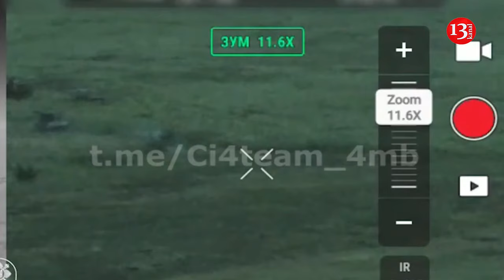A Russian MP and state television acknowledged the weakness of Putin's army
Kremlin propaganda is preparing Russians for a long war. State Duma deputy and ardent supporter of the so-called "SVO" Alexey Zhuravlev admitted that the Russian army is too weak. He made the corresponding statement on air on the state television channel "Russia 1".

Zhuravlev stated that the Russian Armed Forces are not capable of advancing quickly in Ukraine, despite the fact that they have an advantage over the Ukrainian Armed Forces in both manpower and weapons. He also said that the occupation of Donbass alone will take years. " Despite the obvious superiority of our armed forces, we are not advancing as quickly as we would like. If we take the same pace, the "liberation" of Donbass is a matter of not months, but years. Several years ," the Russian deputy said. It is noteworthy that in the first days of the war, the same Russian propaganda claimed that the Russian Armed Forces would reach the borders of the Donetsk and Luhansk regions "in a matter of days." Today, after two and a half years of large-scale military actions, this goal has not been achieved. Moreover, the Russian Federation has lost control over part of its Kursk region.

Recently, Russian President Vladimir Putin said that his primary goal in Ukrainewas to secure the eastern Donbass region. Since the start of its offensive in February 2022 when it failed to capture the Ukrainian capital Kyiv, Russia has adapted its aims, concentrating instead on trying to conquer eastern Ukraine.

While Ukraine's surprise push into Russia's Kursk region last month caught Russian forces off-guard, Putin stressed that the move had failed to slow Moscow's advance in occupied Ukraine. This year, Russia gained a similar area in Ukraine, mostly in the Donbas region, after losing tens of thousands of servicemen who were sent to fortified Ukrainian positions. Russian forces are just kilometres away from the town of Pokrovsk which sits on a strategic highway and serves as a key military hub. The Ukrainians, however, are manoeuvring in areas to the north to “possibly” keep the Russians away from the fortifications they’re building or to occupy strategic heights.